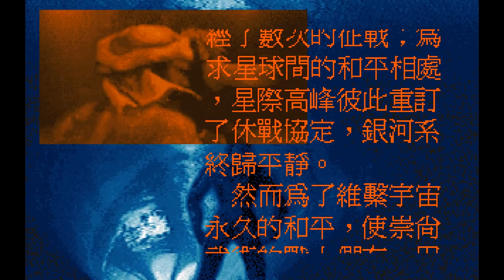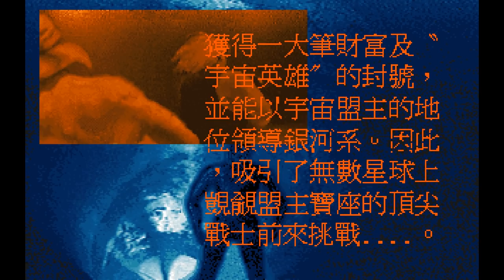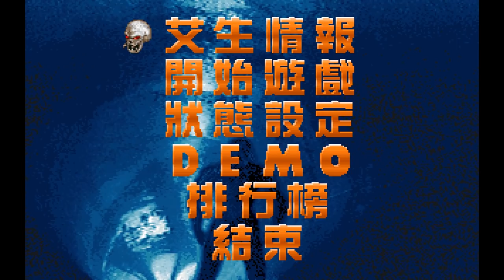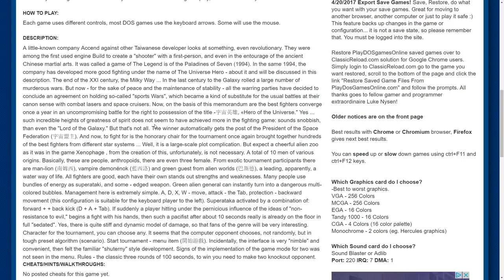Saturday Morning Scrublords - Violent Vengeance: The Universe Hero